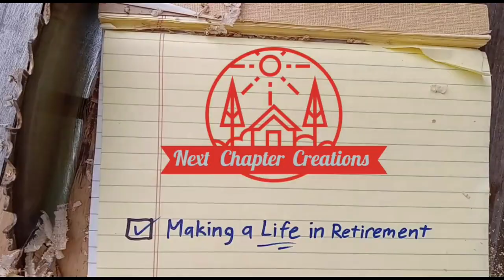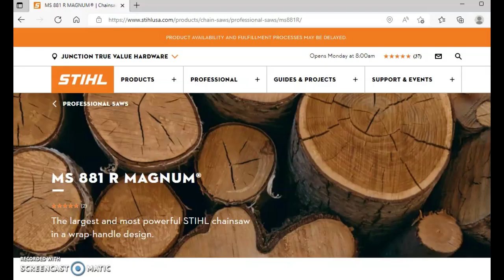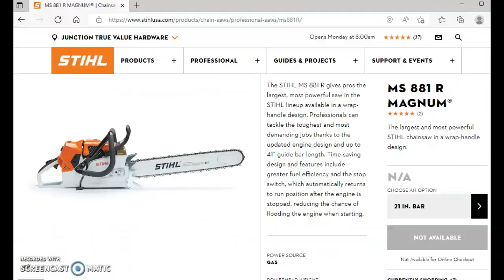Chainsaw Milling Cedar Logs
Here's how I used an Alaskan chainsaw mill to cut small cedar logs into half rounds. Instead of attaching rails directly to the log, I used a board that rested on cement blocks.

Music, stock images, FX by Cyberlink.